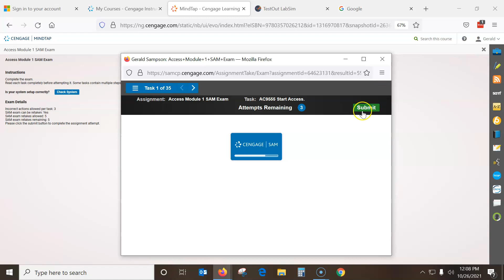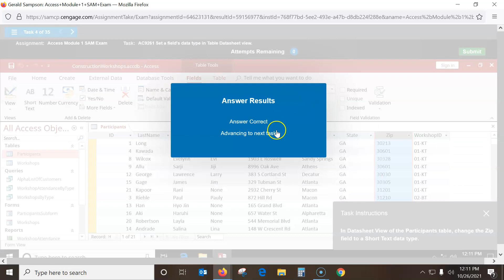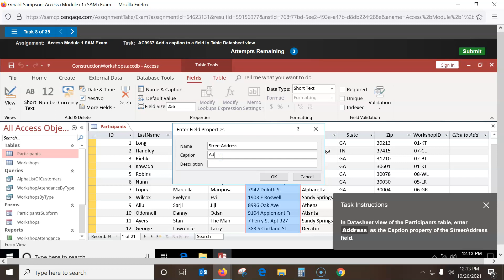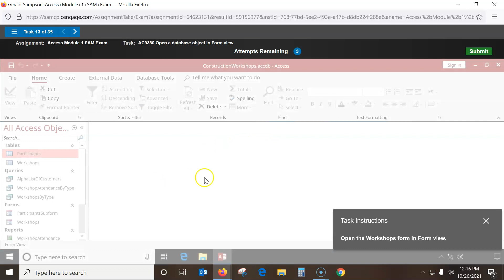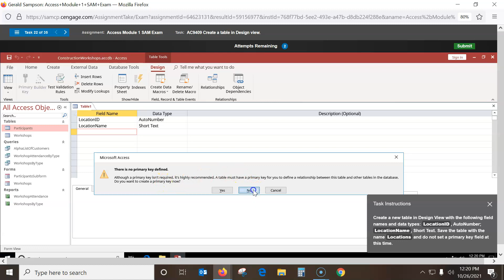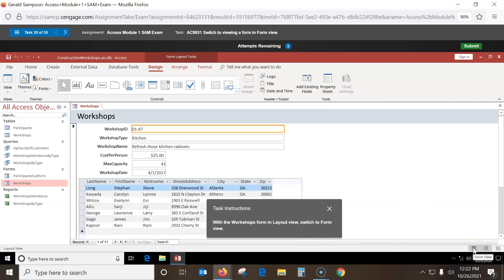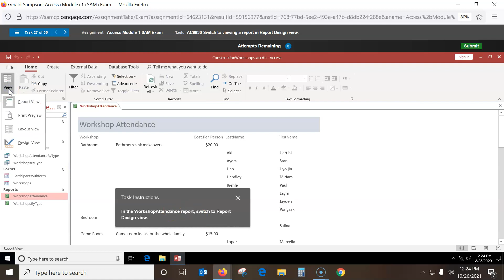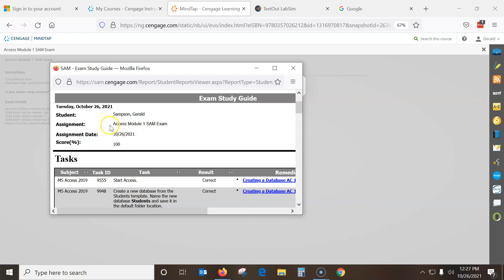CS110 Access Module 1 Exam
Video showing how to do CS110 Access Module 1 Exam